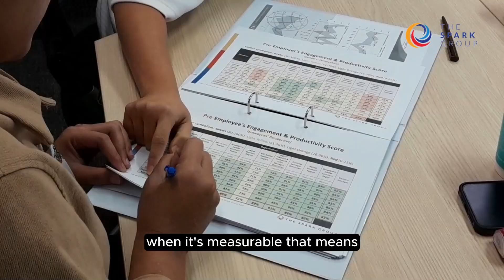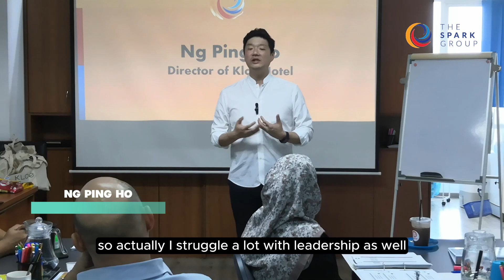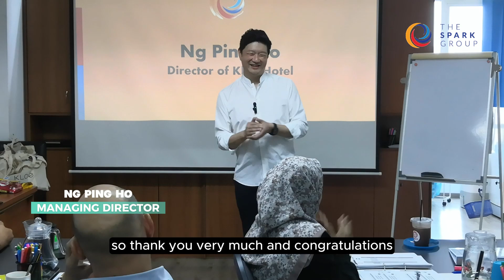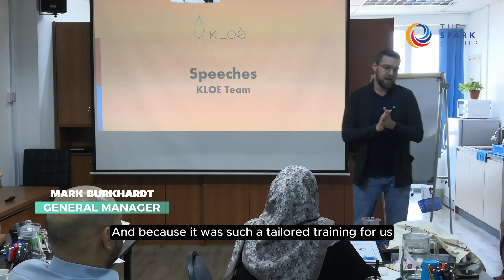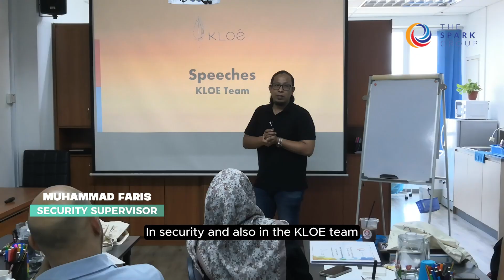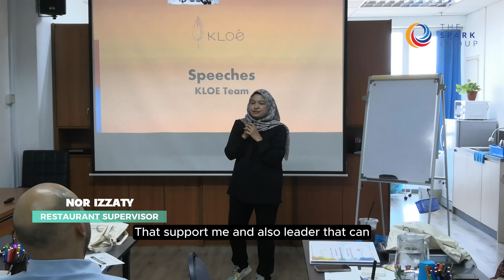Resilient Leadership Group Coaching (RLGC) by KLOE | The Spark Group Asia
Hear from real managers and leaders at the KLOE Hotel who transformed their leadership style and team dynamics through the Resilient Leadership Group Coaching (RLGC) program.

This 6-month program equips managers and team leaders with the skills to:

- Boost employee engagement and retention in the hospitality industry.
- Cultivate a supportive coaching culture for a thriving workplace.
- Implement effective strategies to elevate team performance.

Considering investing in your leadership team?

The RLGC program empowers managers to become coaches, fostering a positive and productive work environment.  See how it benefited the KLOE Hotel and discover the impact it can have on your organization!

** The Spark Group Asia**
TSG is the Coaching Authority that has worked with thousands of businesses and business owners in Asia.

We intensify the growth of businesses through Measurable 1-1 and Group Coaching Programs by using both Technology and Facilitation.

We aim to develop Self, Leadership, and Business Intelligence to Enable Better Quality Lives and Businesses.

▼ MORE RESOURCES